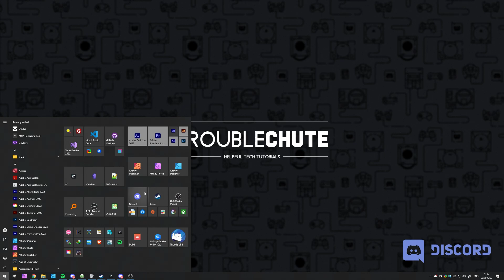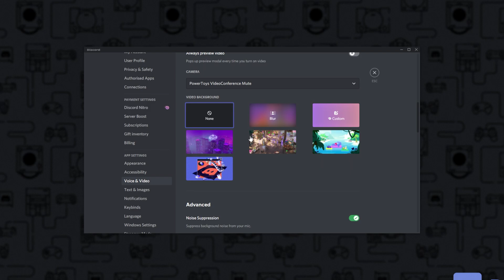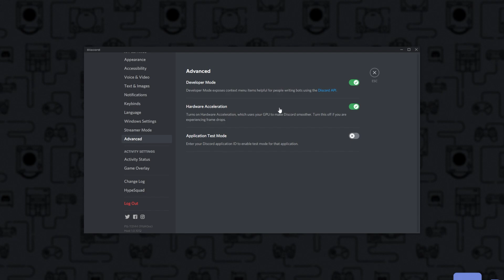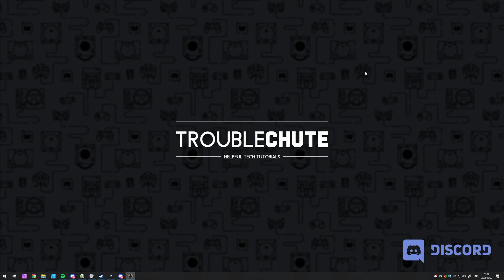Fix Laggy/Stuttery Streams | Discord Tutorial 2024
Trying to stream a game or other things to your friends in Discord, but can't because things are too blocky, laggy or you're having stuttering and other issues? Well, this video shows you how to fix a ton of those issues and get better performance in Discord streams!

Timestamps:
0:00 - Explanation
0:48 - Restart Discord as Admin
1:27 - Lower stream resolution/FPS
2:22 - GPU limited? Disable Hardware Accelerated Encoding
4:04 - Disable Hardware Acceleration in Discord, Steam, etc.
4:40 - Close background programs & Pause videos/streams